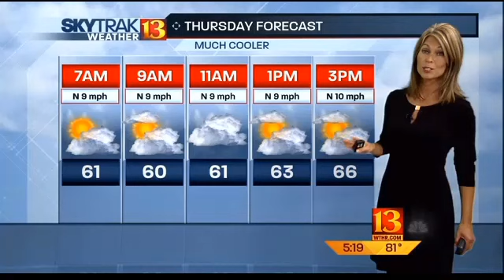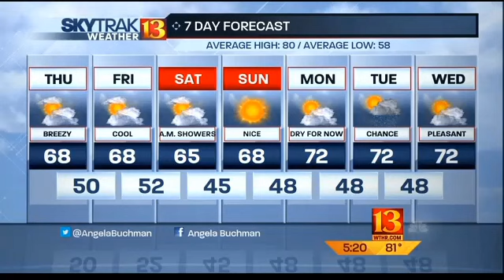SkyTrak Weather Forecast